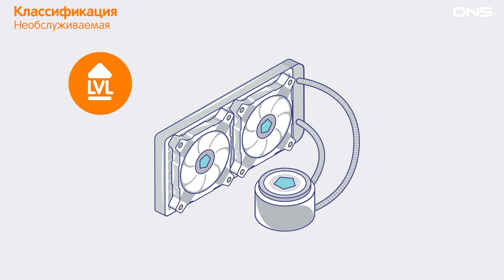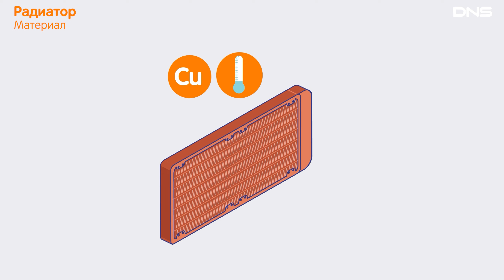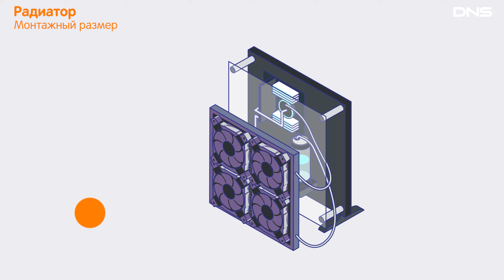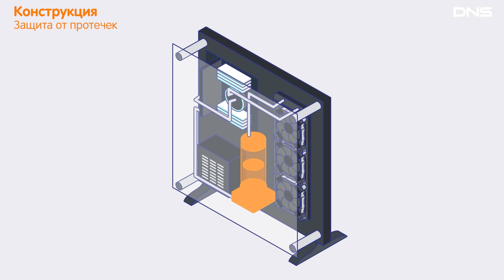Как выбрать СЖО?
Советуем, как правильно выбрать СЖО и не запутаться в характеристиках. Поможем определиться с особенностями конструкции и монтажным размером. Объясняем, разницу между необслуживаемой и обслуживаемой системой жидкостного охлаждения. Расскажем, как подобрать СЖО по рассеиваемой мощности, материалу радиатора.

00:00 О чем ролик?
00:17 Классификация
00:56 Помпа
01:17 Радиатор
02:09 Регулировка скорости вентилятора
02:26 Типы коннектора
02:50 Конструкция